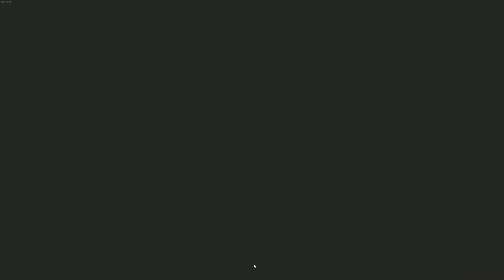*NEW* Trust No Bunny! (GIVEAWAY) - This Game Was WAY TOO CLOSE For Comfort!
ArcticWolf is the creator of my current emotes and some of the thumbnail art here on this channel, if you like them maybe you'll like her other works!

Survivor is the creator of the majority of my thumbnail artwork.